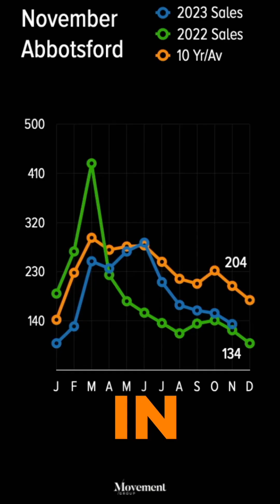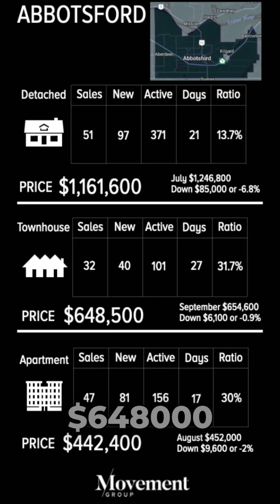Movement report – Abbotsford BC – December 2023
We look at the residential real estate market in Abbotsford, British Columbia, Canada, we discuss new listings, active listings, and sold units. And forecast what we expect to happen in the coming months.